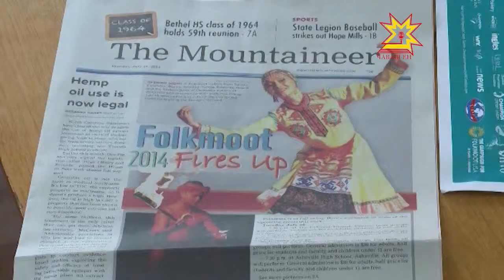90 çул çитнĕ ятпа - «Юхать юхăм шыв» композици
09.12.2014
Чăваш патшалăх филармонйĕн пĕчĕк холĕнче черетлĕ пресс-конференци иртрĕ. Сăлтавĕ пур — Чăваш патшалăх академи юрăпа ташă ансамблĕ йĕркеленнĕренпе 90 çул çитрĕ. Йĕркелÿçĕсем çак сумлă уява чаплăн паллă тăвас тĕллевпе ятарлă программа хатĕрленĕ.